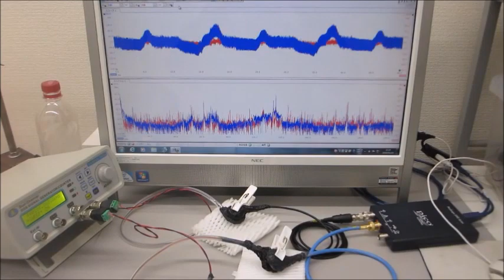メガヘルツの超音波発振制御プローブ（超音波システム研究所）